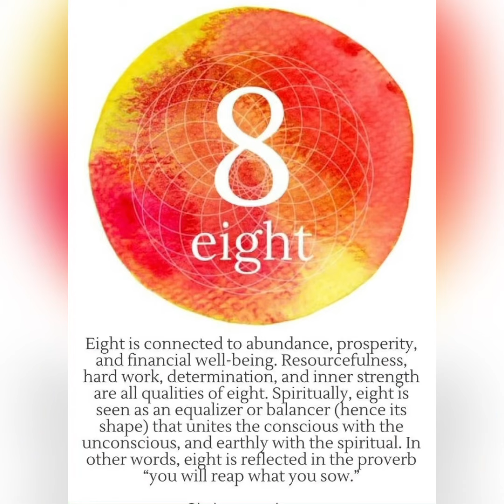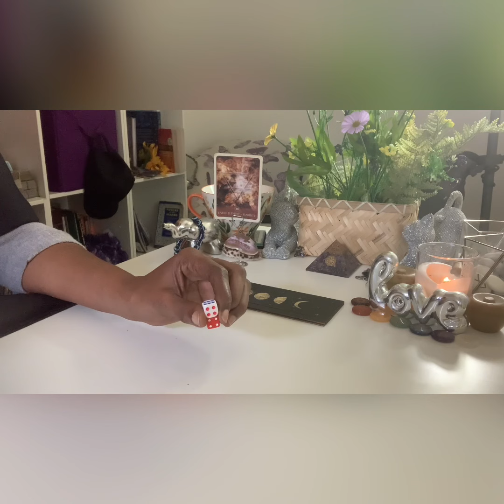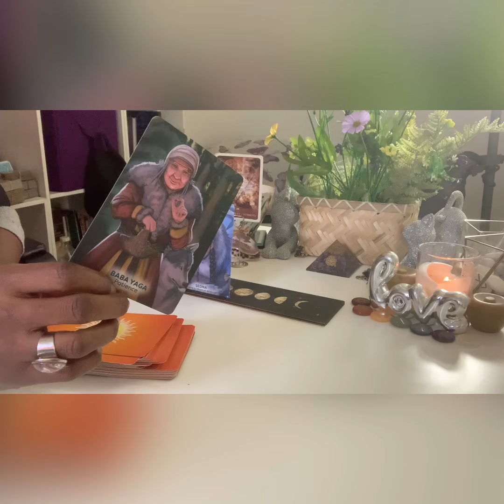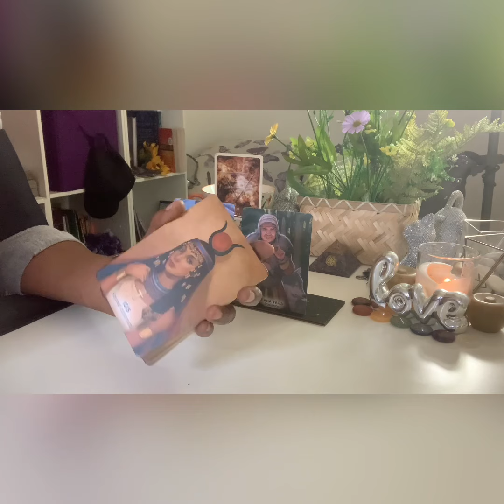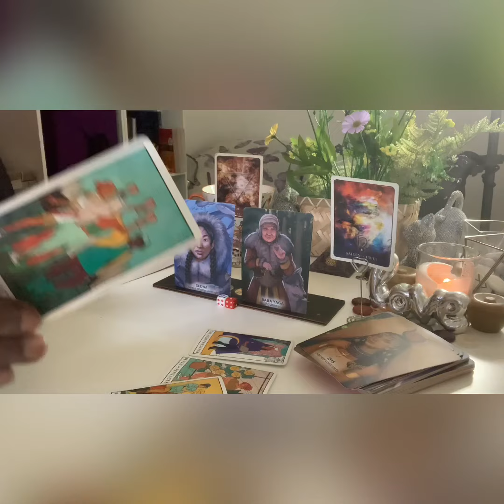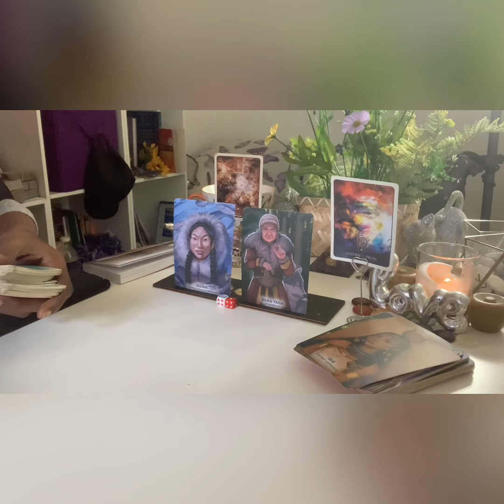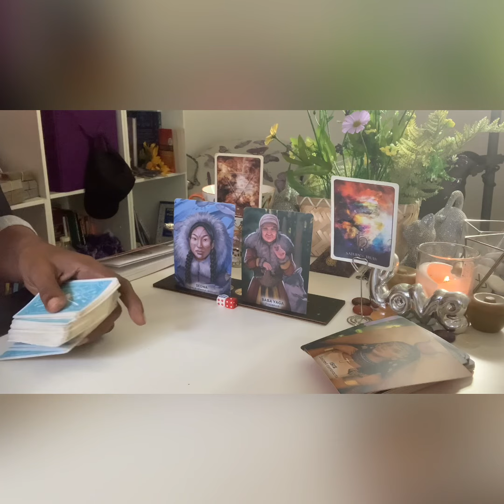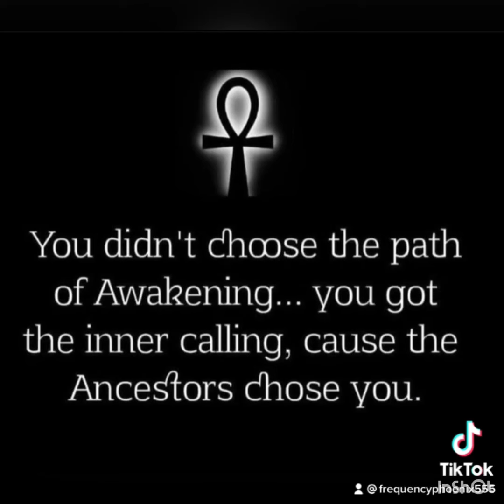♑️ ♉️ ♍️ EARTH 🌎Signs SUN-MOON-RISING 19/2 TO 25/2/24*STAND YOUR GROUND*